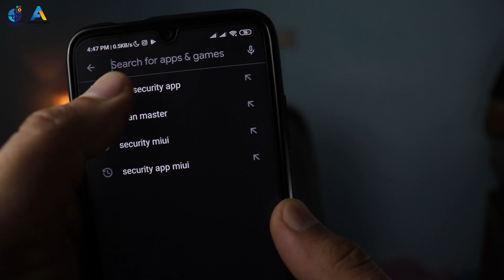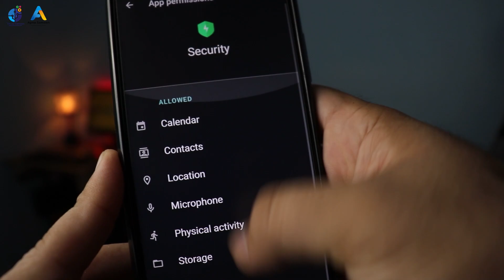REDMI DATA PRIVACY ISSUE: Problem With System Apps [YOU WON'T BELIEVE] (Hindi/English CC)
Redmi System Security App is safe for the user? Or redmi phones have some major privacy issue which needs to fix.

We hope this video is useful to you.
Takniki Samaan.